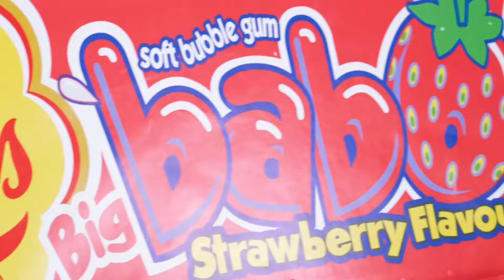1000 Mystery Buttons Challenge Only 1 Lets You Escape | Crazy Challenge by RaPaPa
Try your luck in our new interesting challenge! It will be fun!